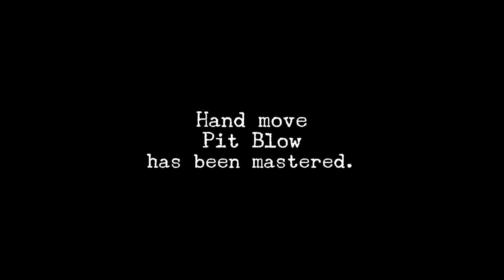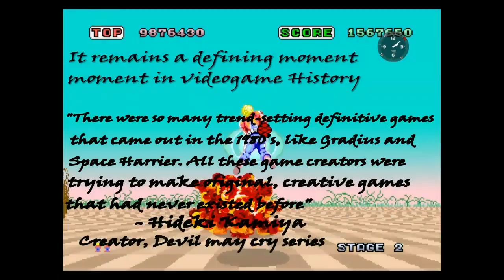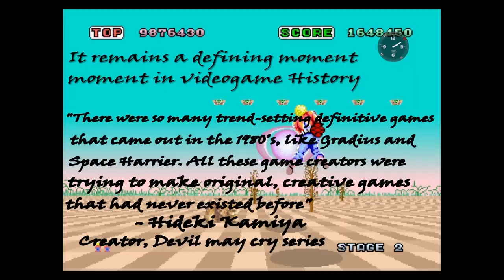SHENMUE SECRETS - Notebook Guide Chapter 2